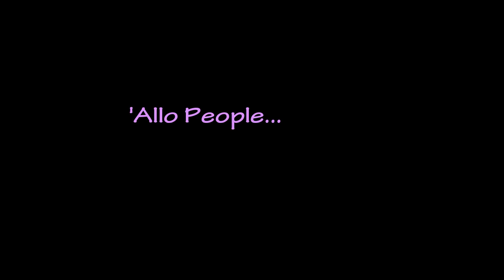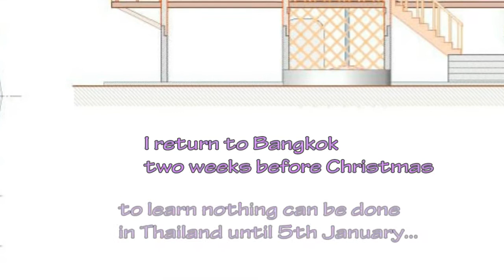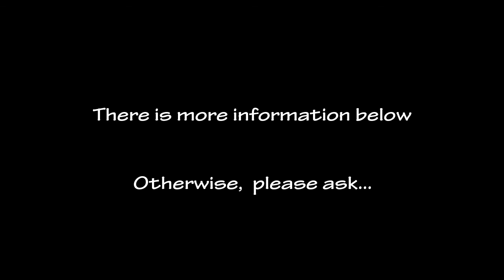House Build in Thailand 2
House Build in Thailand
Building a small timber house in Thailand

This is the result of a house build (my first) in NE Thailand from my own design (my first), including the process of finding and buying land, and setting builders to work.

It was done a few years ago when video cameras were not so universally available so I only have stills to illustrate the process. If you don’t like stills give up now... Sorry.

We spent three winters looking for land, from Kanjanaburi in the West to Southern Issan in the East... and from Bangkok to Phitsanulok... and settled on Korat / Nakhon Ratchasima as being far enough from the bustle of city life but still convenient for the airports.

This series attempts to illustrate some of the pitfalls, as well as the joys, of such an undertaking. I would never recommend entering into such a venture without ‘due diligence’ but, with commonsense, and a modicum of construction knowledge, it’s not an impossible task.

Just remember (IMHO) builders the world over appreciate ‘supervision’, and are often best not left to their own devices. At the first hint of a problem, deal with it... Do not assume it will go away... It probably won’t. And, perhaps the most difficult issue, try not to pay more than the work to date is worth...

I asked for the well to be drilled near to the house position. It went down 26m. but the driller claimed it was too weak for the size of farm. He found a better spot, went down 43m. and assured me he could keep pumping this until the cows came home... We found the more convenient, smaller one was fine for domestic use.

The electricity supply I could only laugh at... but it lasted for several months without a problem.

Forming the company to buy the land was a bit of a nightmare. The first company wanted 350,000 ฿. The family friend wanted just 10,000, but didn’t do anything. An online check revealed a dozen companies in Bangkok, quoting 50,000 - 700,000. I met the cheapest company, they seemed fine, and did a very good job - but have since closed...

The music on this vlog is: Kai_Engel_-_04_-_River

The brief clip from Casablanca of course belongs to Warner Bros, and is used in homage, with admiration and respect.